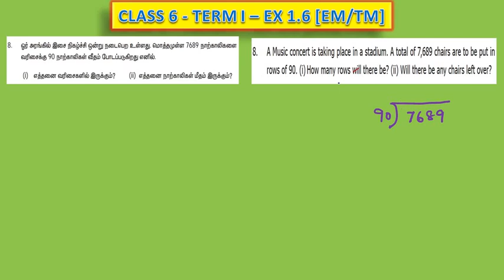CLASS 6 - TERM I - EX 1.6 - SUM 8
இந்த காணொளியில் ஆறாம் வகுப்பு முதல் பருவத்திற்கு தேவையான பயிற்சி 1.6 இல் 8 ஆவது கணக்கினை காணலாம்